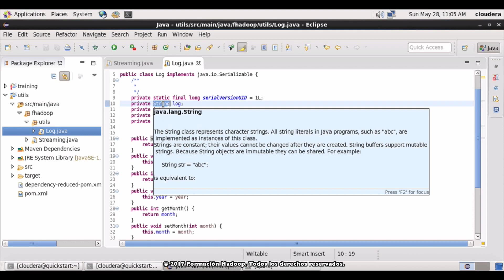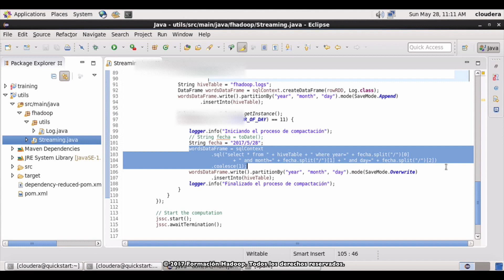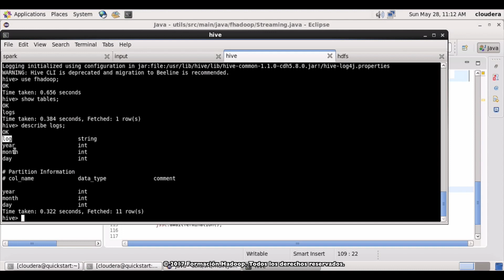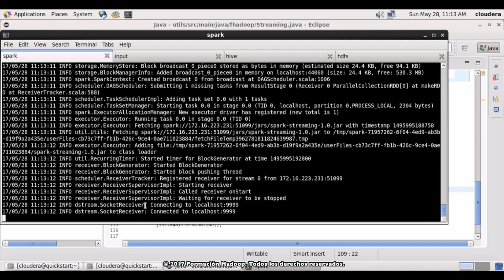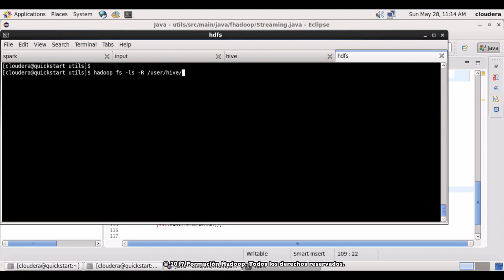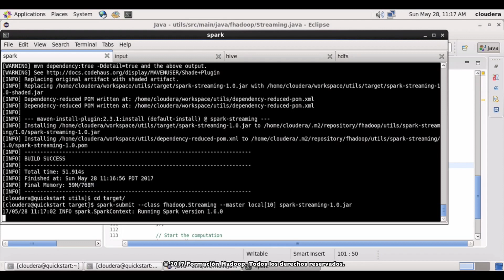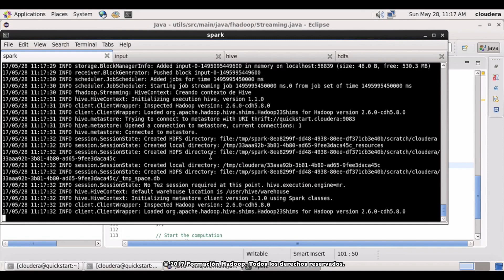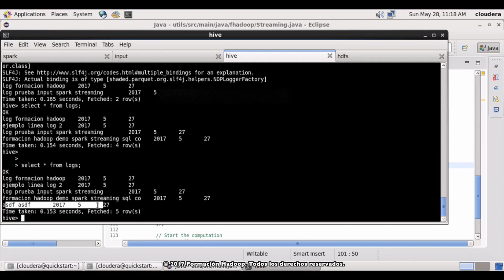Spark Streaming - Hive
Ingesta de datos con Spark Streaming y almacenamiento en Hive. Proceso de compactación para optimización de ficheros pequeños en el HDFS.